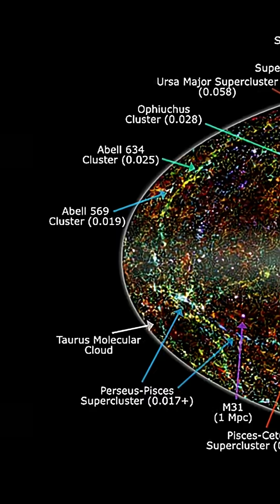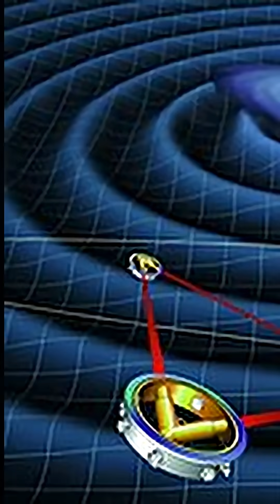95% of the Universe is Invisible 🤯| Explained#entangle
95% of the Universe is Invisible 🤯| Explained#entangle

"Did you know everything we see — stars, planets, galaxies — makes up less than 5% of the universe? The rest is a hidden mystery: dark matter and dark energy. 🌌
Dark matter holds galaxies together, while dark energy pushes the cosmos apart, accelerating its expansion. But can we actually see them? Or will they remain the ultimate cosmic enigma?

In this short, we uncover the invisible forces shaping reality and explore how scientists are racing to detect them. Stay curious, because the universe is full of secrets waiting to be revealed. 🚀✨